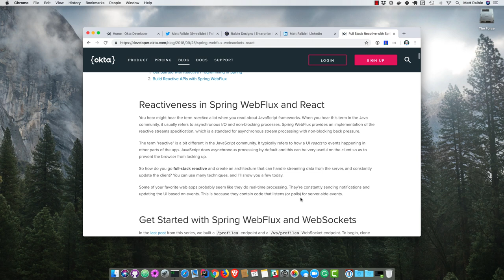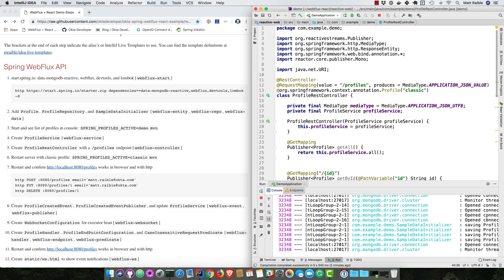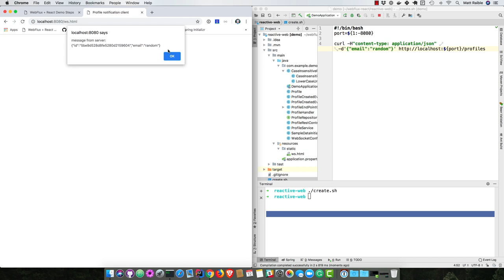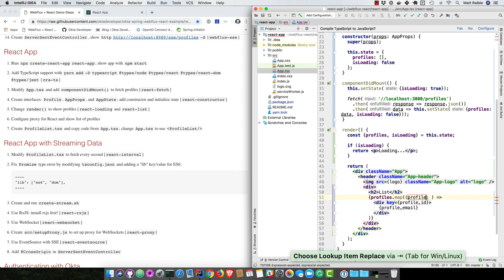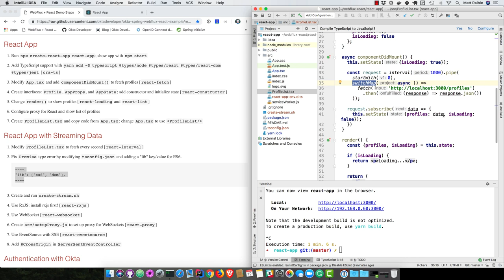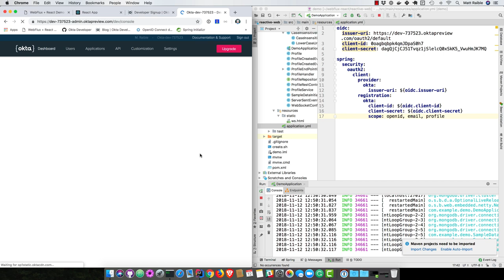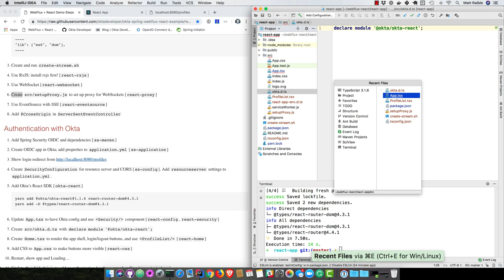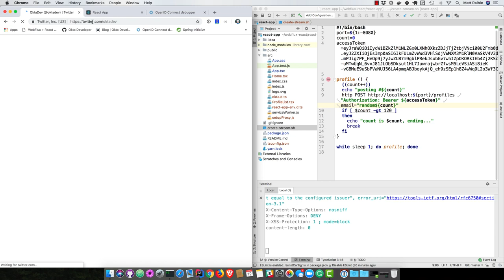Full Stack Reactive with Spring WebFlux, WebSockets, and React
This screencast shows how to develop a simple API with Spring WebFlux. It also shows how to build a React app that communicates with it via HTTP and WebSockets. Finally, it locks it down with Spring Security and Okta's React SDK.